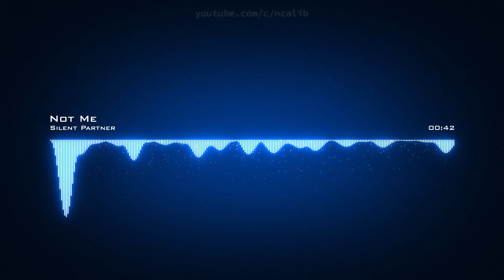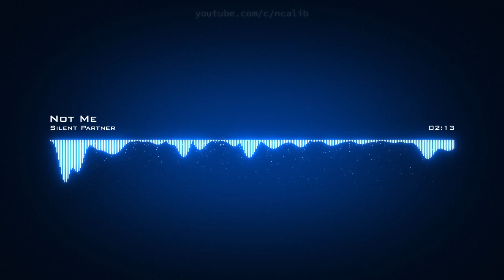𝙉𝙤𝙩 𝙈𝙚 𝙎𝙞𝙡𝙚𝙣𝙩 𝙋𝙖𝙧𝙩𝙣𝙚𝙧 𝘾𝙧𝙚𝙖𝙩𝙞𝙫𝙚 𝘾𝙤𝙢𝙢𝙤𝙣𝙨 𝘼𝙩𝙩𝙧𝙞𝙗𝙪𝙩𝙞𝙤𝙣 𝙇𝙞𝙘𝙚𝙣𝙨𝙚 (𝙍𝙚𝙪𝙨𝙚 𝘼𝙡𝙡𝙤𝙬𝙚𝙙)